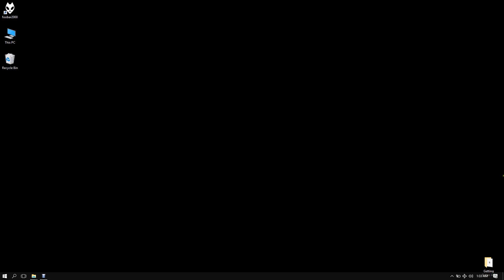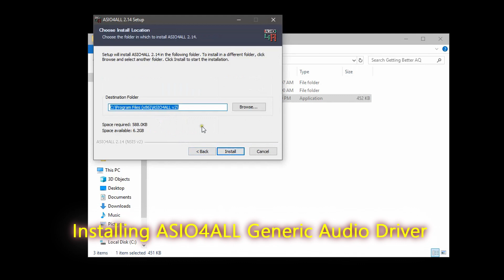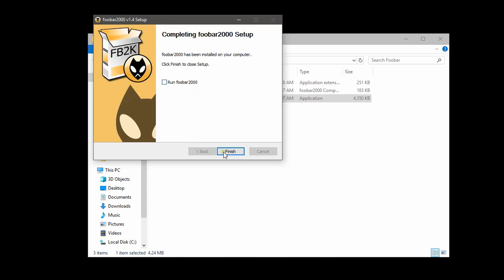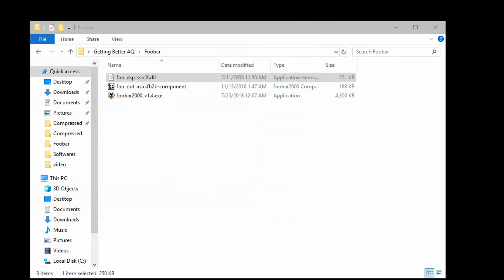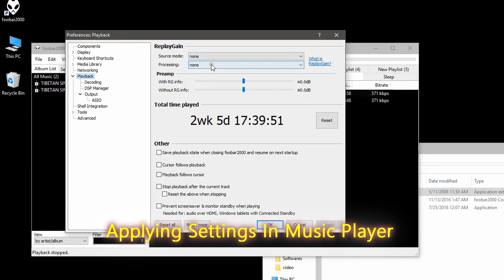How To Get Better Audio Quality In PC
There are many factors which determines the audio quality in PC.
Proper Settings
Operating System
Drivers
Music Player etc.

Lets take a look at operating system. From Windows 7 there is WASAPI support which bypasses windows internal mixer, sends sound directly to the sound card, which makes less lost of sound quality. The Steinberg had made ASIO driver for DAW (Digital Audio Workstation) which is better then WASAPI. So we will use ASIO as out put in music player. There are many other factors in operating system which effects audio quality. Like timer resolution, which affect jitter in audio quality. The latest Windows 10 sounds better then its predecessor.

Next is drivers, drivers plays vital role in getting good sound quality. Get the latest divers which may include many improvements and bug fixes. Driver with built in ASIO is better, if not we will use generic asio driver like ASIO4ALL.

After that choose high quality professional audio player  My choice is Foobar2000. It have high quality audio decoder, options to Up Sample and outputting through ASIO by using its components.

Now a days most of PC have Realtek Audio Chip. So lets install the latest realtek audio driver which have built in ASIO driver. The link is given below:

It will uninstall previous version and restarts then after reboot installs the current driver and restarts again.

After the installation we need to install component of Foobar to support ASIO output. Double click 'foo_out_asio.' The link is given below:

Foobar opens and click 'Yes'

to Program files(x86), Foobar2000, Components folder.